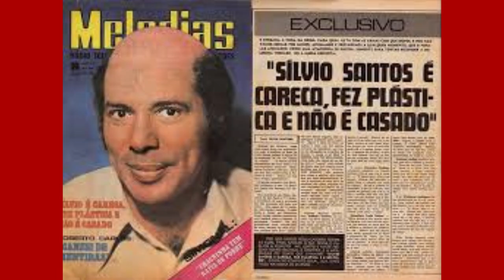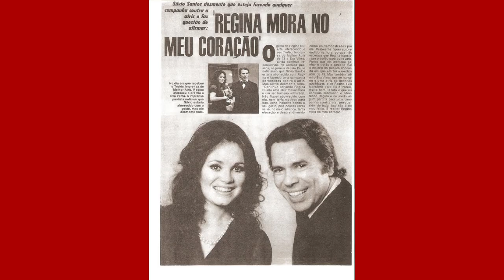FOTOS RARAS SILVIO SANTOS.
Qualquer valor.

Gracinha Copacabana Após o fim do Cassino de Chacrinha, Gracinha Copacabana descobriu que sua verdadeira paixão .